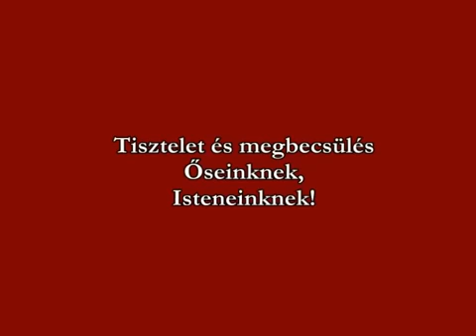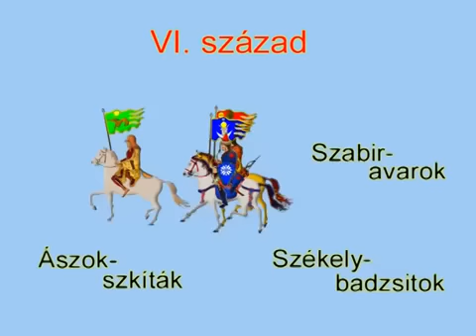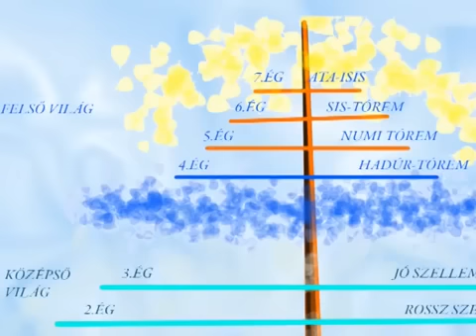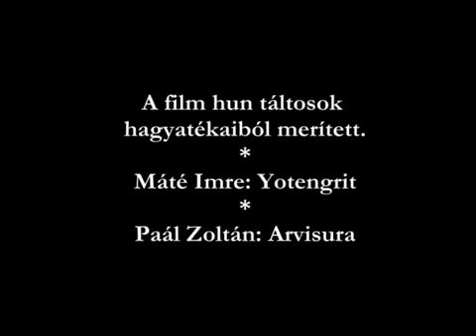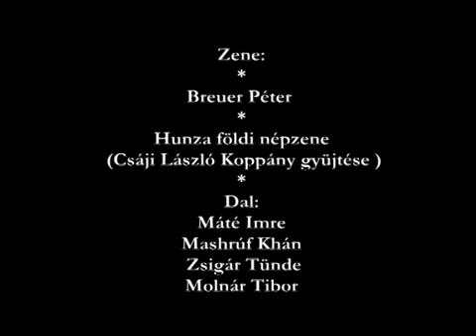Az ég fiai.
Amatőr animációs teljes rajzfilm, a magyarság keletkezéséről, Máté Imre: Yotengrit és Paál Zoltán: Arvisúra könyvei alapján. A Magyar nép főleg Szkíta Hun Avar népekből áll.